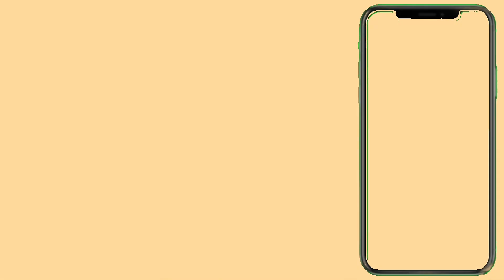CAN YOU BE TOO IN LOVE WITH SOMEONE?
Feel free to send us products and we'll shout you out!

Shae: Shirts (Small)
Meme: Shirts (Medium)